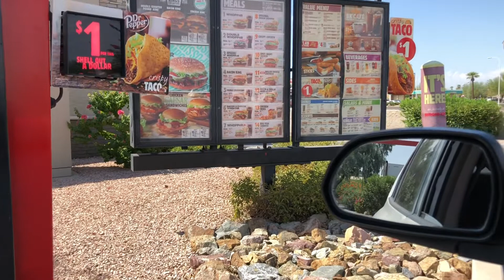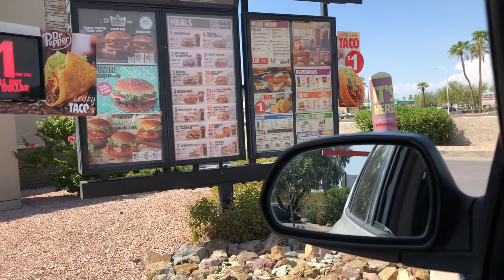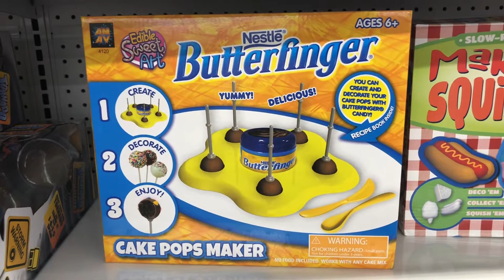MOTHER & DAUGHTER DAY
Me and My Daughter Paris are having a Mother Daughter Day . My Daughter Paisley and Grandson Jordan come over and visit and my Grandson plays with Mega Blocks for the 1st time.